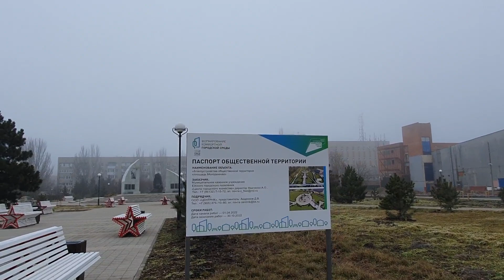Ейск. Прогулка по ул Коммунистическая. Часть -2